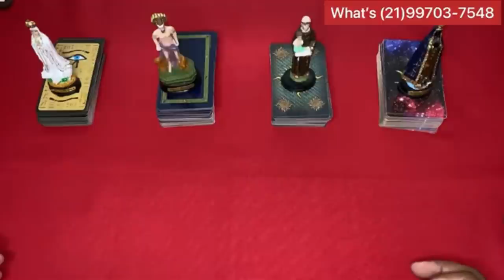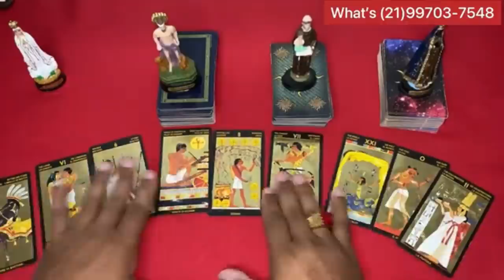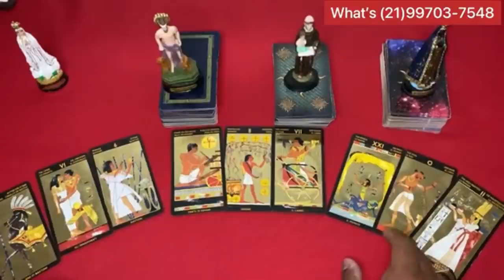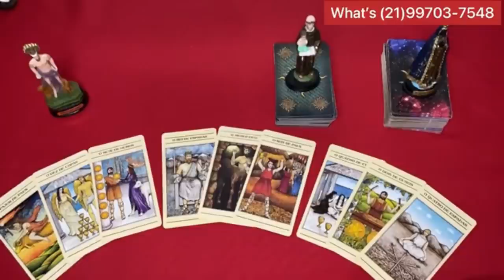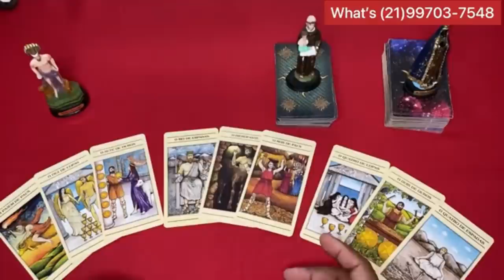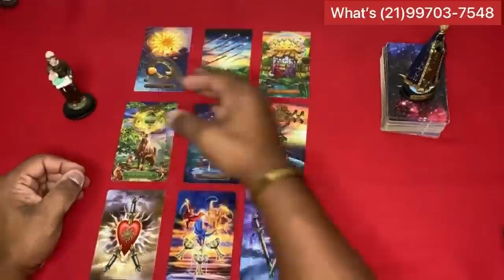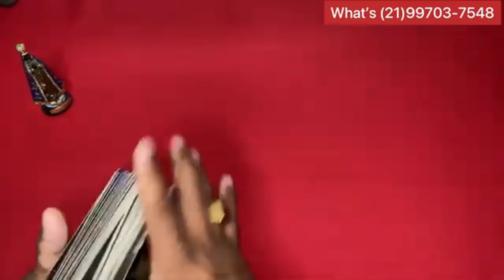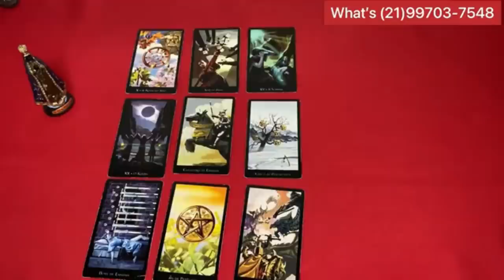⏱ timeline da sua **situação** atual 🌞 tarot responde